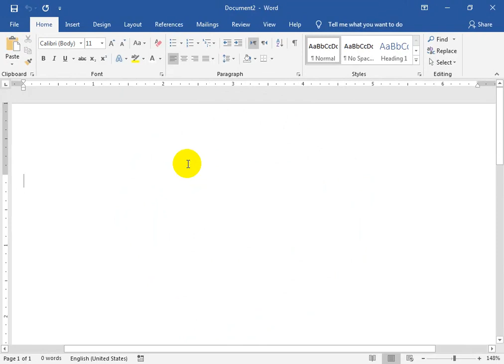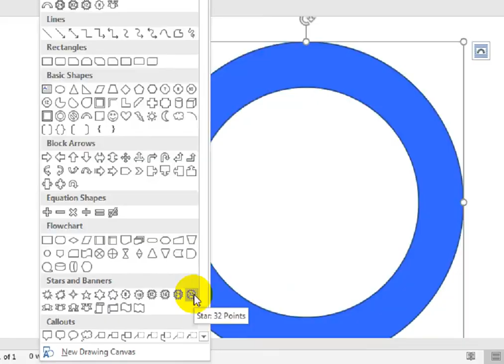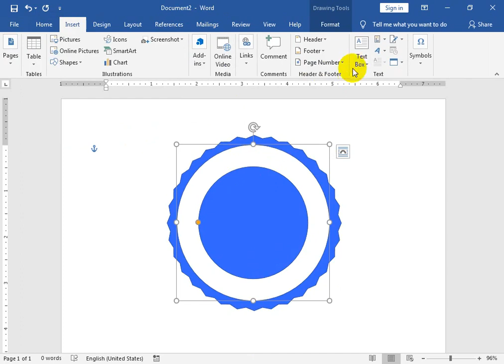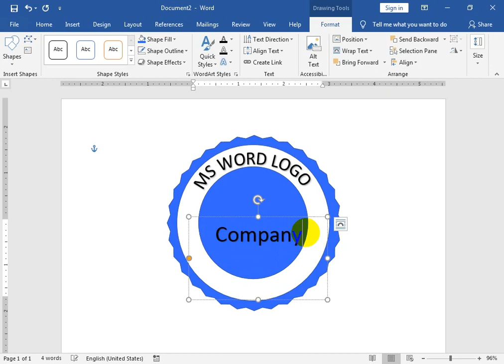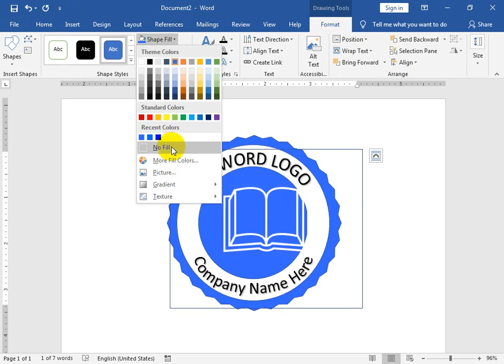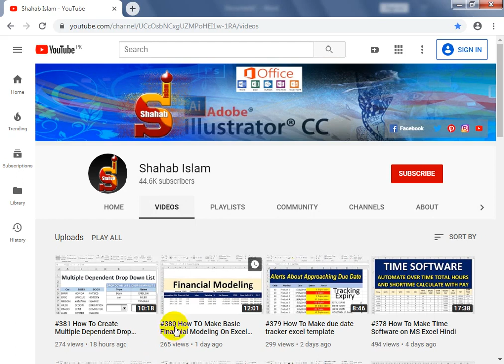how to create a logo in Microsoft word 2019 | 2016 | 2013 in All Version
how to create a logo in Microsoft word Hindi. using Shape option Group Option.